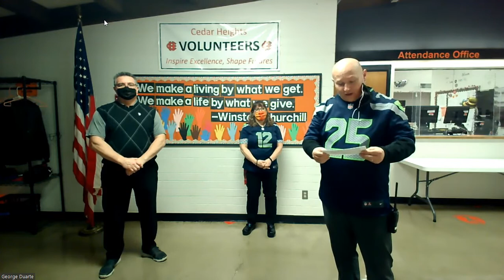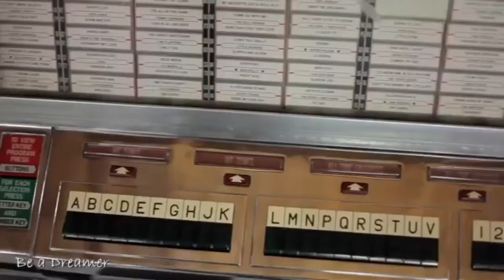1-29-21 Daily Announcements